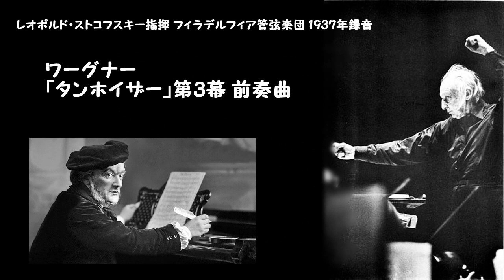ワーグナー:「タンホイザー」第3幕 前奏曲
レオポルド・ストコフスキー指揮 フィラデルフィア管弦楽団 1937年録音